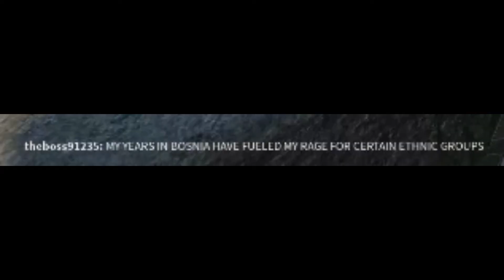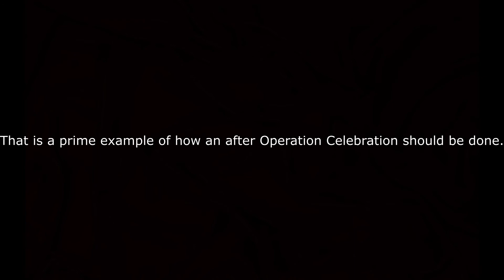After Operation Celebration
The event was a lot of fun and totally worth it.
Operation Eagle's Talon was a huge success and I hope in the future Meme Squad can participate in more.

(Other people's audio did not appear in the recording sadly.
Some of the ending text is also covered but let's not talk about that)

If you have any questions feel free to message my ROBLOX account
NateEradicate#1175